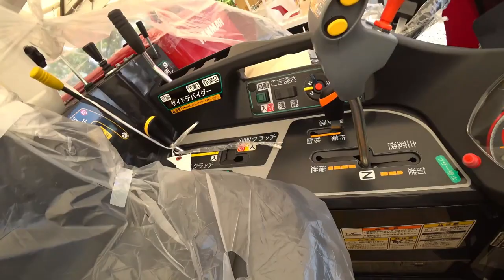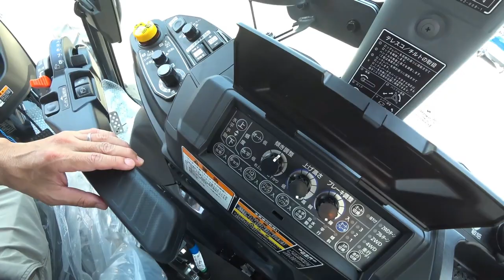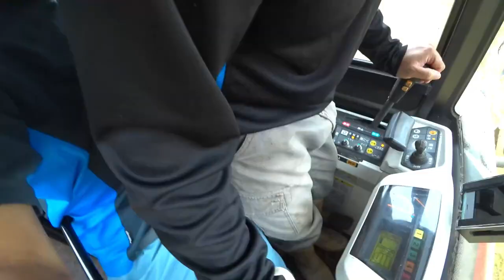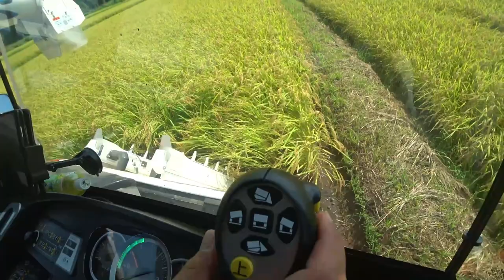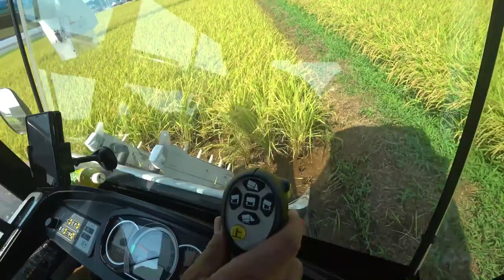【会社員実家農業手伝う】【総集編】稲刈りスペシャル とある伊万里の農機具展示会DR472コンバイン本格展示、キャビン見たら凄いヤンマーコンバイン座席高いよ！【農機具】【稲刈り】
01とある伊万里の農機具展示会DR472コンバイン本格展示、キャビン見たら凄いヤンマーコンバイン座席高いよ！

02超倒伏田を全方向刈り、クボタARN460まだまだ実演中！

03　4条刈りコンバインで超倒伏田の刈り方実演中マジでヤバい角度に注意！

04クボタER4704条刈りコンバインで四隅刈り、一周開始前往復する！

05超悪天候後びちゃびちゃの田んぼに4条刈りコンバインで稲刈り、どろんこに！

06コンバインに給油中こぼした、DNR4704条刈りコンバインでS字刈り実演してみた！